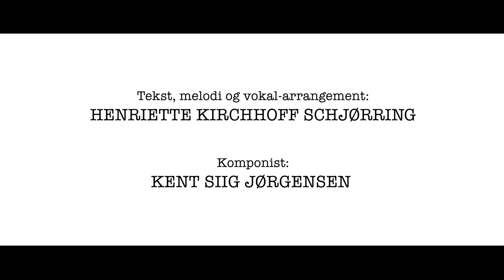200 års jubilæum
I anledning af skolelovens 200-års jubilæum 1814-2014, har IBUR og samarbejdspartnere produceret denne musikvideo med frivillige fra Ikast-Brande kommune og lokalområdet.
Stort tak til alle de medvirkende i projektet. Vi er meget glade og stolte af det færdige resultat.

Producerer på musik: Simon Andreas Lindegaard & Bent Skourup Hansen fra Ikast-Brande Musikskole
Fotografer: Morten Højgaard & Daniel Friis Kjær

Solister:
Nicoline Hollænder Larsen
Simon Alexander Vanggaard Nielsen
Dannie Glenn Dybro
Henriette Haubjerg Nielsen
Sebastian Rejmers
Henriette Kirchhoff Schjørring
Lene Pedersen

Kor:
Ann-Sofie Klitgaard
Sofie Hildebrand
Lene Svendsen-Tune
Nina Løbner Tougaard
Ronni Bloch
Steen Hebsgaard

Statister i musikvideoen:
Heidi Pedersen
Evald Asp Sørensen
Rasmus Hebsgaard
Ismail Yalcin
Stivie Christensen
Laila Kempel
Cecilie Kjær Larsson
Julie Louise Christensen
Tonja Winther Abildtrup Pedersen
Lærke Cecilie Løvschall
Pige med sjippetov (navn kommer senere)

Dreng: Jeppe Kjær Rasmussen
Ældre mand: Finn Olsen

Historiefortællere:
Connie Volkmann
Finn Olsen
Herluf Kjeldsen
Stivie Christensen
Laila Kempel
John Juul Eriksen
Jens Anton Nordestgaard

Også stort tak til:
Ikast Vestre skole for lån af lokaler
Ikast Avis
Herning Folkeblad
200-års komiteen i Ikast-Brande kommune

Opdatering kommer så hurtigt som muligt!